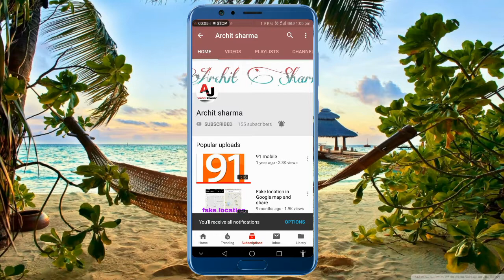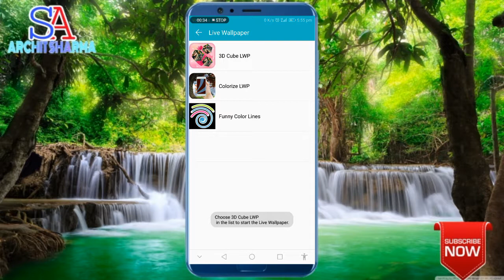Wallpaper का color चेंज करे अपने कैमरे की help से || colorize adapting live wallpaper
Es video mein meine aap ko bataya ki apne walpaper ka color kese change kar sakte hai.

Please dosto video ko pura dekhiye jis se ki aap ko puri jankari mil sake.